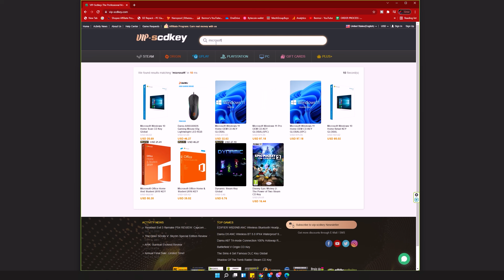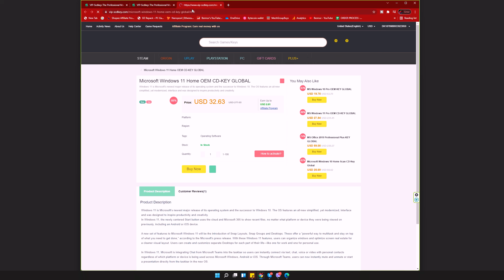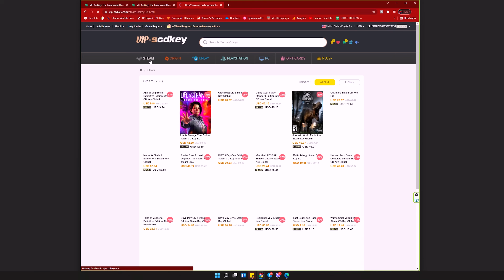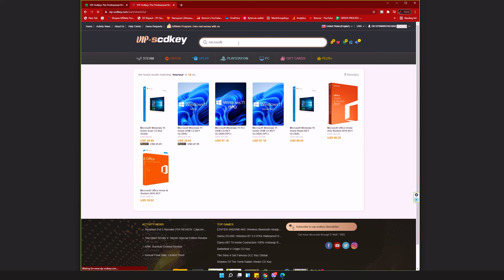Below Php 1K Windows Keys: Bakit MURA? Lifetime ba? Why we promote them?